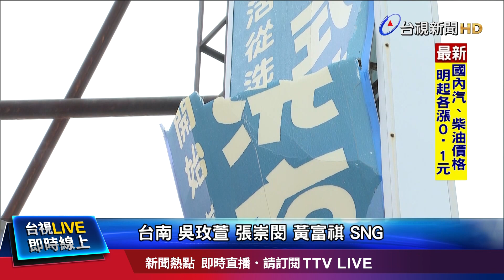台南自助洗衣店氣爆 四人受傷【重點新聞】-20201108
(00:00)台南永康自助洗衣店驚傳氣爆 4人灼傷
(02:05)洗衣店無合法登記 放置200公斤瓦斯鋼瓶
(04:04)21號颱風週一恐生成 未來一週北台濕涼
(06:01)丹麥水貂驚傳染新冠病毒 突變後12人感染
(08:05)針對團體遊 交通部12月起擬補助2個月
(09:56)祝賀拜登當選 蘇貞昌盼台美關係大躍進